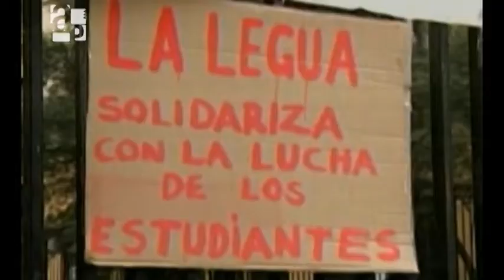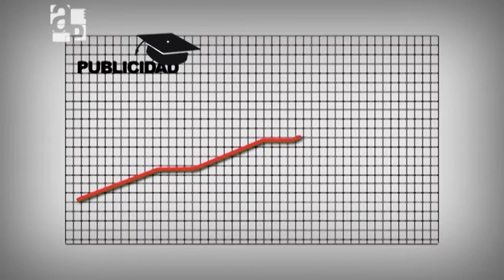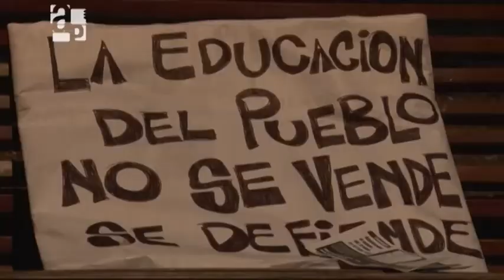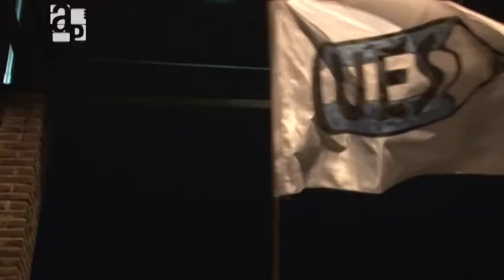Marea Estudiantil / Informe de Agenda Publica Nº 54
El informe "Marea Estudiantil" analiza la reciente crisis chilena y las movilizaciones sociales en reclamo de un modelo educativo inclusivo. El principal reclamo de los estudiantes secundarios y universitarios de Chile pasa por exigirle al Estado que respete su derecho a acceder a la educación.